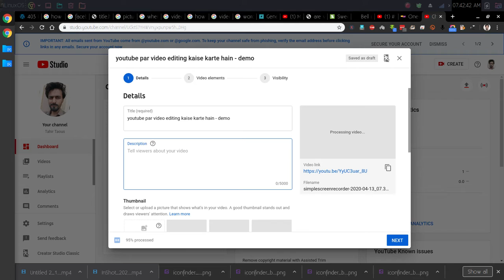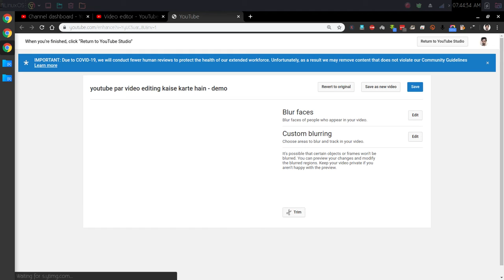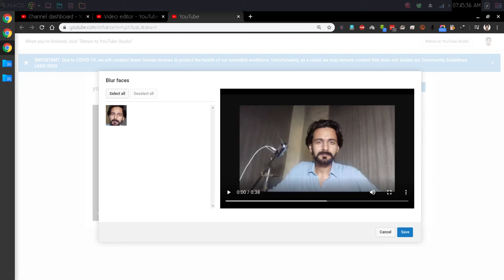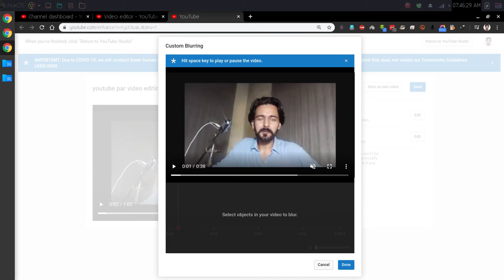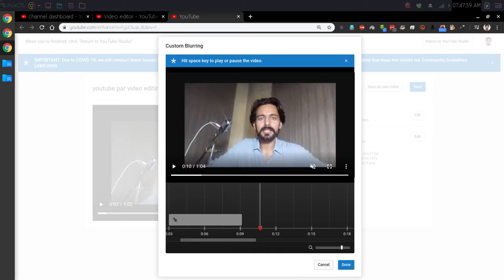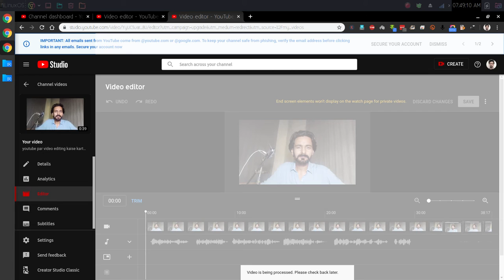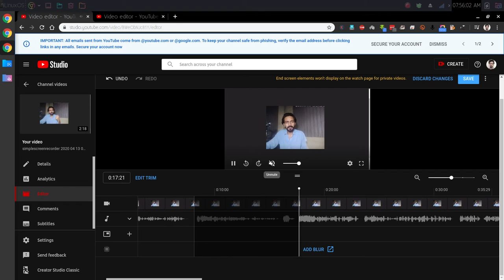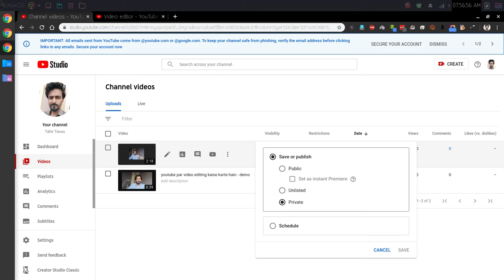YouTube par video editing kaise karte hain Trim Blur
How to use Phone Camera as WebCam for Laptop or Computer in Windows, Mac and Linux